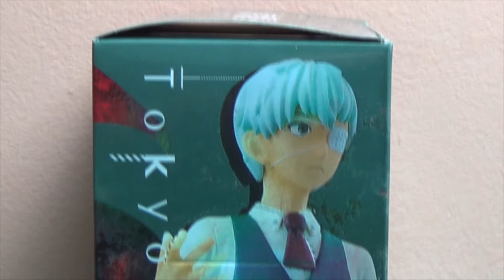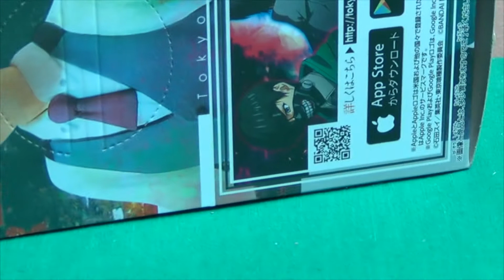Tokyo Ghoul DXF Figure Ken Kaneki Unpacking Review